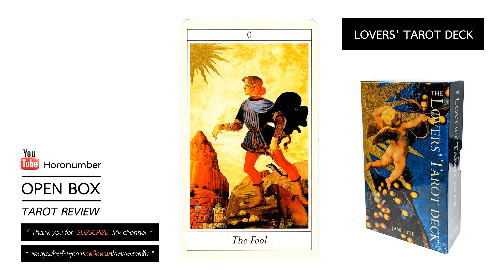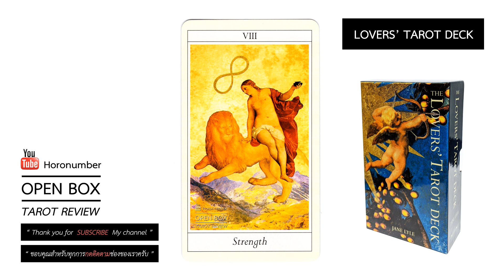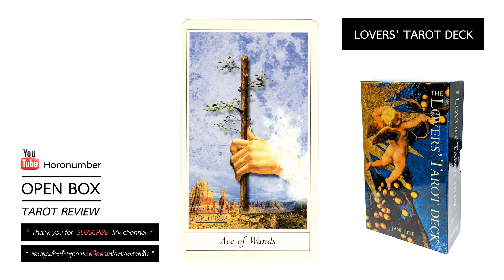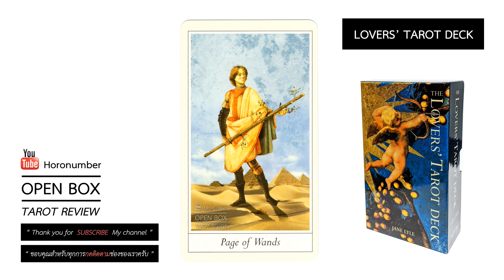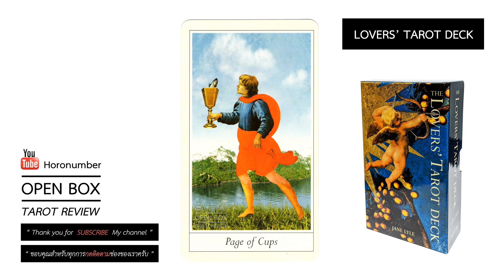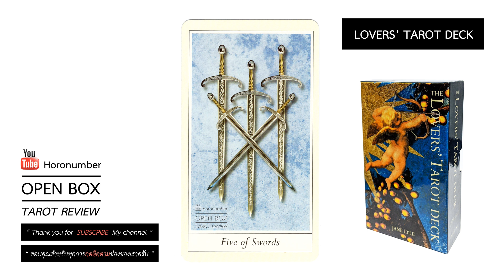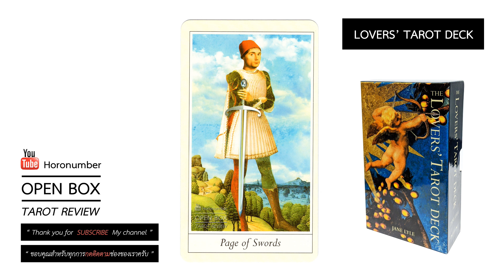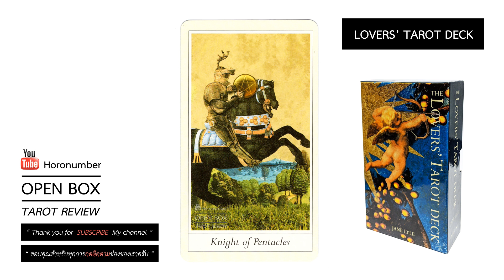REVIEW – The Lovers’ Tarot Deck– เดอะเลิฟเวอร์ทาโรต์– รีวิวตัวอย่างหน้าไพ่ทาโรต์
"โชว์หน้าไพ่" รีวิวตัวอย่างหน้าไพ่ทาโรต์  รีวิวไพ่ทาโรต์

BY ... Horonumber

สนใจซื้อไพ่ทาโรต์ ติดต่อเราได้เลยที่  Line id :  Horonumber หรือ @Horonumber

( มีเพียงบางชุดเท่านั้น และบางชุดอาจจะมีจำนวนน้อย 1 - 2 ชุด )